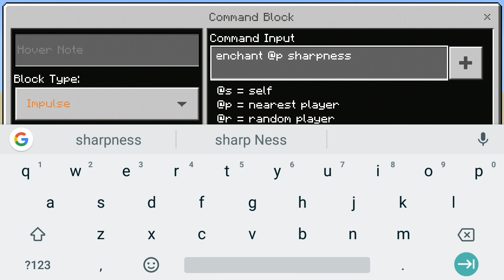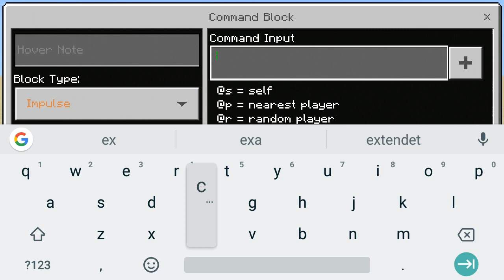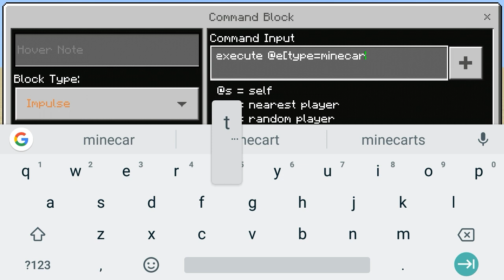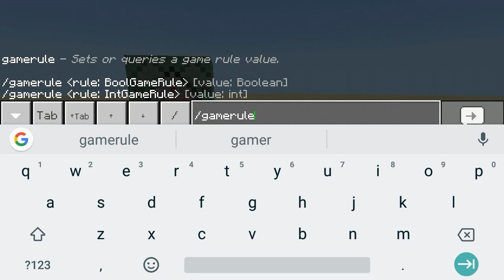How To Make Flying Minecart In Minecraft Pocket Edition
It's Command block time the Flying Minecart